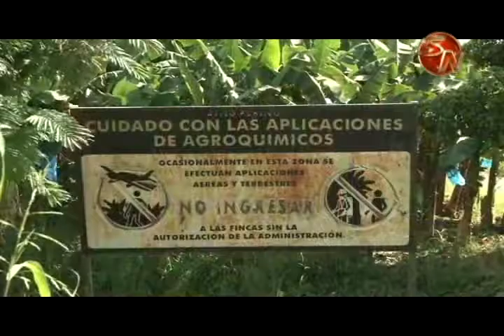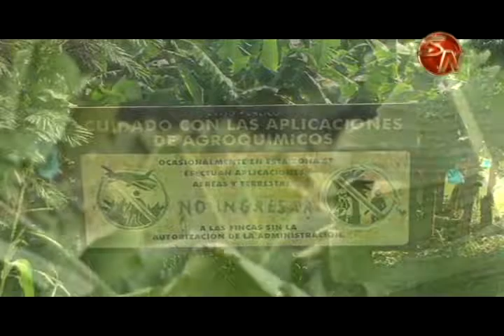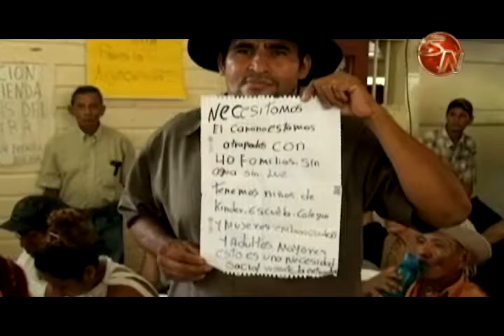AFECTADOS DIRECTOS POR NEMAGON EN LA ZONA SUR RECIBEN AYUDA